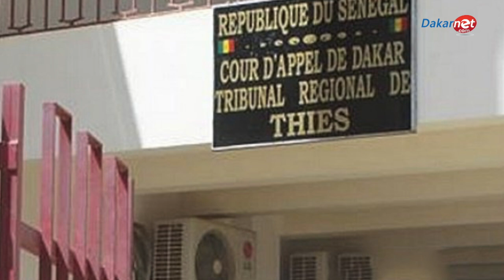Tous les détails sur l’affaire Serigne Moustapha, un sapeur-pompier tabassé